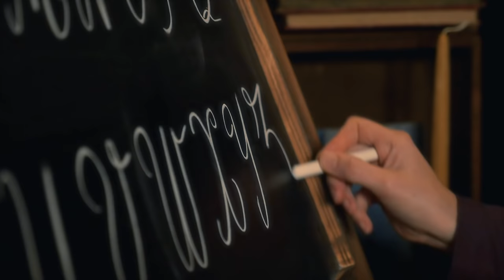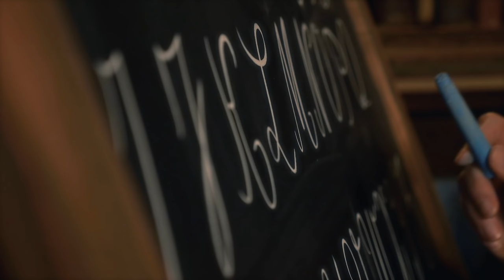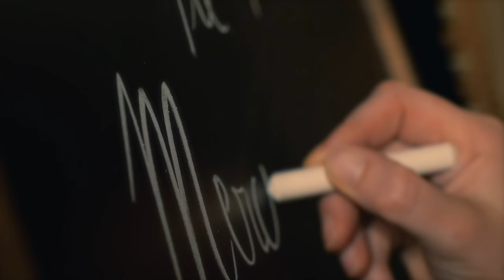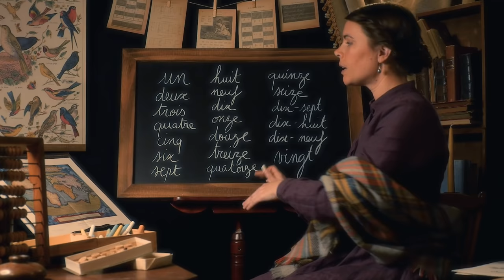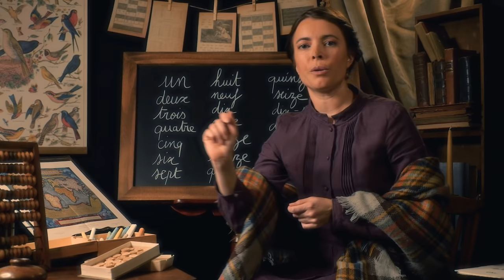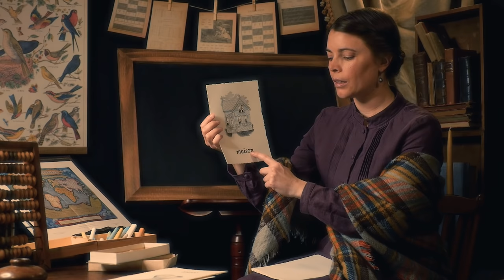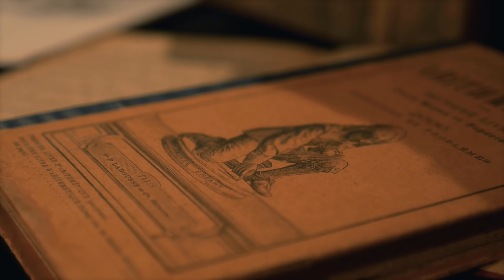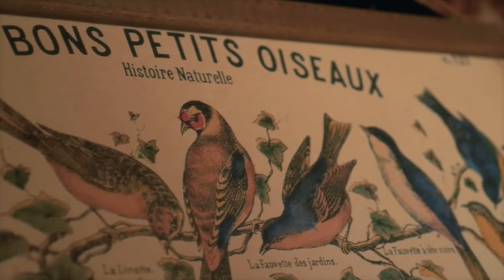An Old-Fashioned French Lesson | ASMR Teacher Roleplay (chalkboard, abacus, soft spoken)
Let's learn and relax with a 19th century-like french class :) This was highly requested and I hope you'll enjoy !
Please be aware that the map shown in the video is a 1571 reproduction, used for its aesthetics. A lot of names and delineations are absolutely not accurate, even for the 19th century. Thank you :)
And did you know…
French has been the official language of diplomacy in Europe for a very long time.
Like french, romanian is another language that derives from latin.
French is currently spoken in more than 40 countries spread out across 5 continents !

00:00 Intro
01:18 Welcoming you & taking the register (inaudible whispers)
02:48 A few words about the french language (tracing)
03:50 French alphabet (pointing on the chalkboard)
06:47 Basic phrases (writing on the chalkboard)
14:35 Counting (abacus)
19:28 Learning words (wooden tokens, paper sounds, inaudible whispers)
26:37 Choosing a book / french reading (crinkly books)

MY GEAR :
‣ Camera : Panasonic Lumix GH4
‣ Lens: Panasonic 12-35mm / 2.8 F
‣ Microphones : Sennheiser MK4 + Zoom Hn4pro
‣ Tripod : K&F Concept